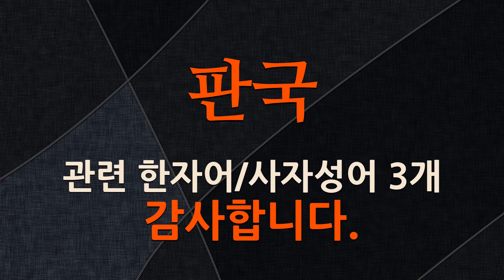판국에 관한 한자어/사자성어 3개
판국에 관한 한자어 및 사자성어를 자세하게 풀이해 드립니다.

[판국에 관한 한자/한자어/사자성어 목록: 3개]
1) 結局原因(결국원인): 어떤 판국의 결말을 결정하는 데 가장 가까운 원인.
2) 西山落日(서산낙일): (1)서산에 지는 해. (2)세력이나 힘 따위가 기울어져 멸망하게 된 판국을 이르는 말.
3) 無法天地(무법천지): 법이나 제도가 확립되지 않고 질서가 문란한 세상.